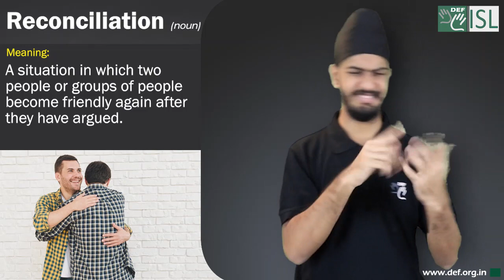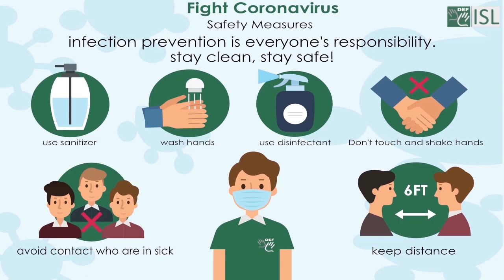Reconciliation (noun) Word of the Day for November 16th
Reconciliation (noun)

Meaning : a situation in which two people or groups of people become friendly again after they have argued

Sentence – The couple have separated but he wants a reconciliation.